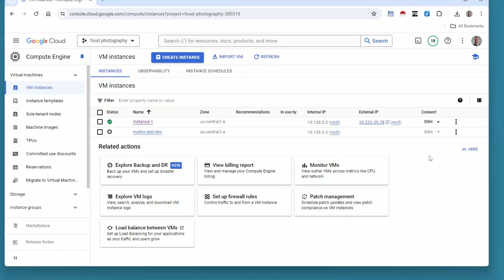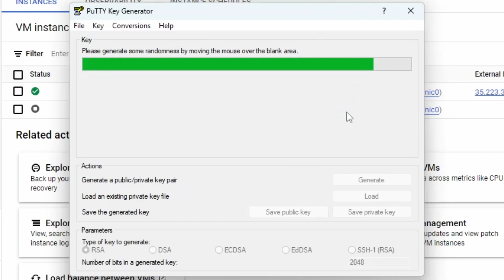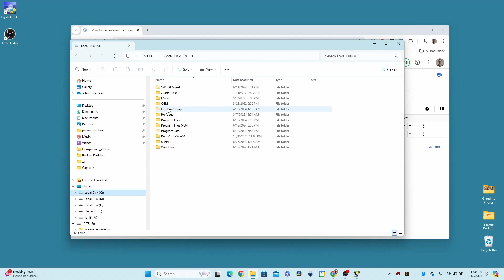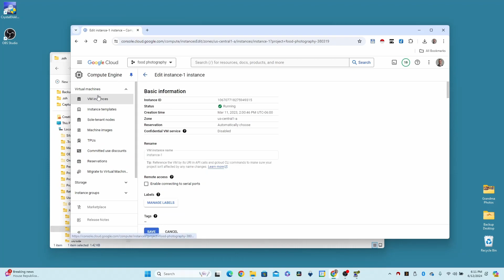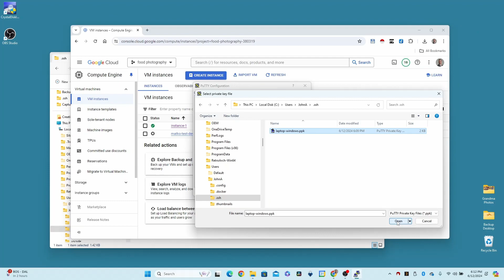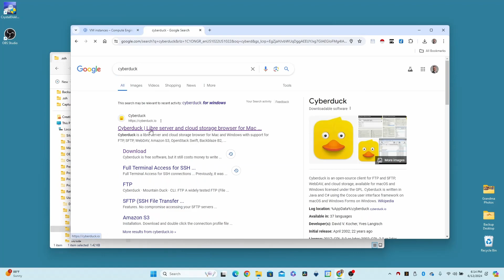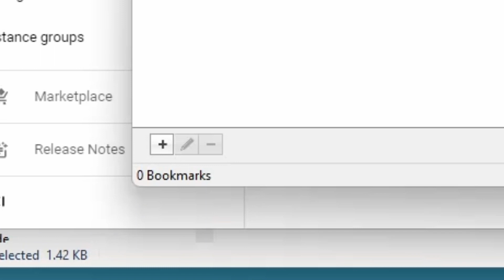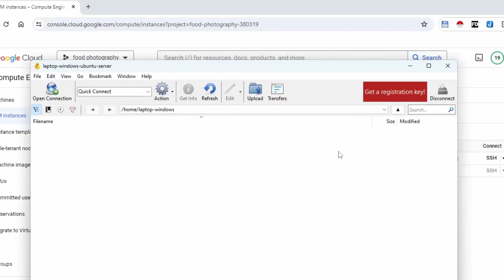How to SSH Into Ubuntu Server From Windows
Welcome to our step-by-step guide on using PuTTY to create SSH keys and connect to a Google Cloud Platform (GCP) Linux Virtual Machine (VM) on Windows! In this tutorial, you'll learn how to generate SSH keys with PuTTY, set up a secure connection to your GCP VM, and transfer files using Cyberduck SFTP.

What you'll learn:

Creating SSH Keys with PuTTY: Generate secure SSH keys for authentication.
Connecting to GCP VM: Use PuTTY to establish a secure SSH connection to your Linux VM on Google Cloud Platform.
Transferring Files with Cyberduck: Configure Cyberduck SFTP to manage your files on the GCP VM.
This tutorial is designed for Windows users and covers everything you need to know to securely manage your GCP VM. Whether you're a beginner or looking to refresh your skills, this video has you covered.